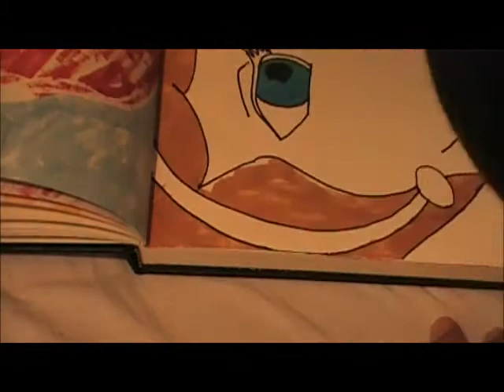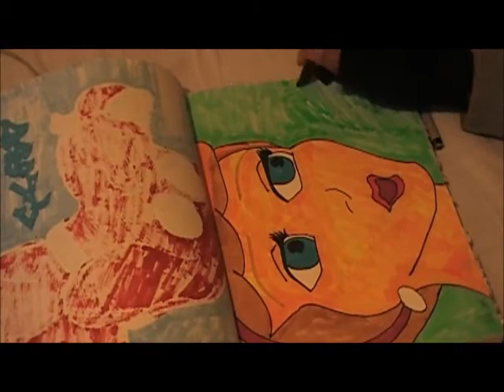Tremias Draws Cinderella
This drawing was a special request made by yogurlshonda,